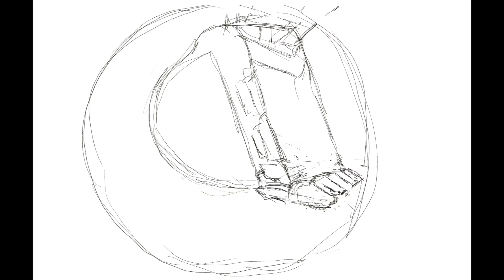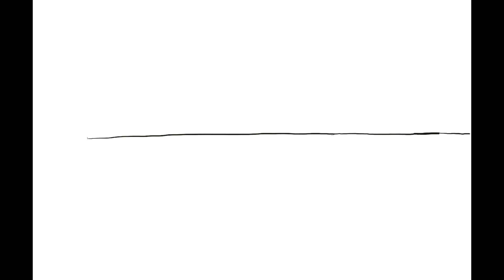Solutions when you need them